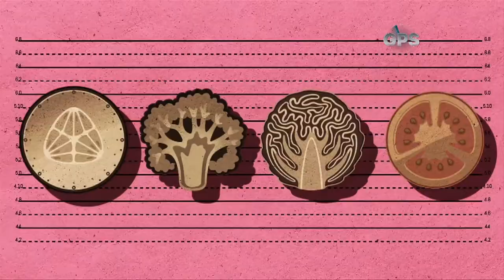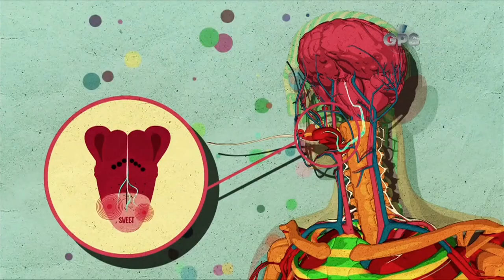Superalimentos para potenciar el cerebro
GPS 19 de mayo de 2016 Bloque 1
Superalimentos por Ximena Bedoya
The who - Who are you por Andrés Pulido
GPS CM&